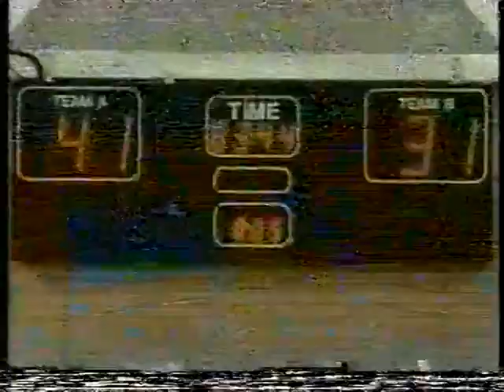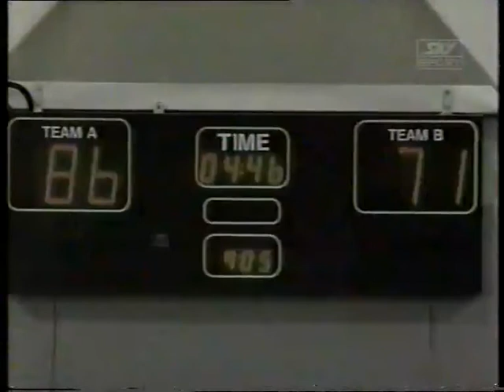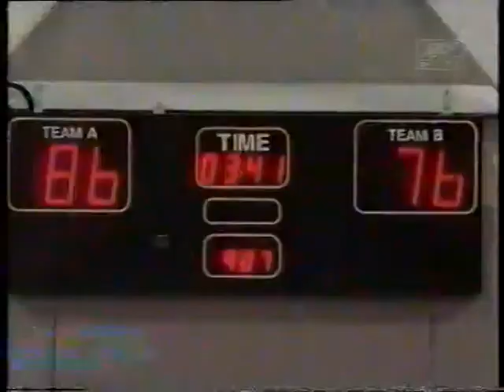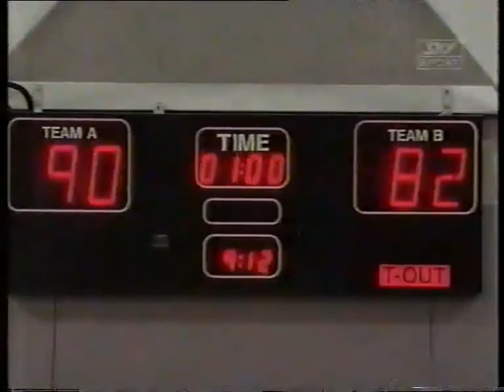1999 NBL Auckland Rebels v Harbour Heat, Unitec Stadium